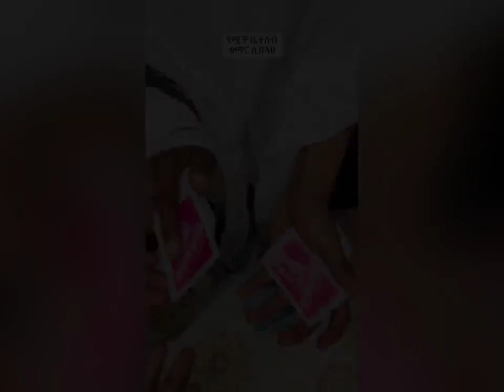DominatenuriFunnyTikTok 😂😁ዘመናዊ ጠንቋይ ቤት:የሟች ቤተሰብ ቁማር ሲበላክ ebstv seifu on ebs,seifu on ebs this week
DominatenuriFunnyTikTok ዘመናዊ ጠንቋይ ቤት:የሟች ቤተሰብ ቁማር ሲበላክ:ሀብታም ያገባችው exህ:የአባቷ ሳክስ:😂😁
In this video, we dive into the amazing world of creativity inspired by Dominatenuri's TikTok! Join me as I explore some of the most captivating moments and unique ideas shared by this talented creator. From innovative art techniques to engaging storytelling, there’s so much to learn and enjoy.

✨ What to Expect:

• A compilation of standout moments from Dominatenuri's TikTok

• My personal take on each creative concept

• Tips and tricks for unleashing your own creativity

Make sure to check out Dominatenuri on TikTok for more incredible content!

🔗 Follow Dominatenuri: [TikTok Link]

🔥🔥🔥 Welcome to Home of funny video's 🔥🔥🔥

                   Thank You For Support & ይመቻቹ 😃 👍

VIRAL
SHORTS
DINK TV
AWRA
AlexALexis
ARADAMOVIES
EBS Cinema
EBS tv
Kana
ETHIOPIAN TIKTOKERS
1Birr
Abelyeweynualij
Famous ethiopian tiktoks
Abrelo HD
Ethiopian Movie
Amharic
movie Amharic
DINKTV
Maraki Wege
Gursha Gang
Alex Alexis
Aradamovies
Alexander Alemayehu
DonkeyTubeAcademy
DINKE Lijoche
Janney
DanyRoyal
wechew Good

እንደተደሰቱ ተስፋ አደርጋለሁ  ፣ እባክዎን ላይክ ያድርጉ  እና አስተያየትዎን በአስተያየቶቹ ውስጥ ይንገሩኝ!
ለተጨማሪ አስቂኝ ቪዲዮዎች ቻናሌን ሰብስክራይብ ማድረጉን እንዳትረሱ 1000 ሰብስክራይብ እንዲደርስ በመተባበር ይርዱን።